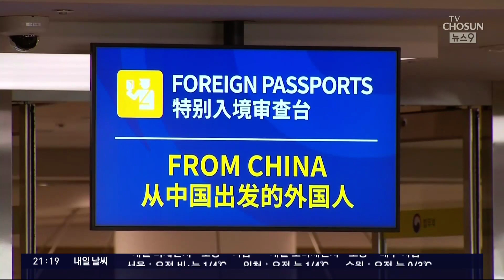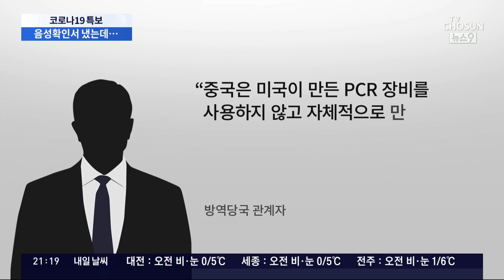'음성확인서' 낸 중국發 입국자 13%, 국내 검사에선 '확진'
중국발입국자 가 한국에 오기 위해선 출국 전, 음성확인서 를 내야하죠. 분명 중국에선 음성이었는데, 한국 도착 직후 한 PCR 검사에서 8명 가운데 1명이 확진이었습니다. 중국 검사기관의 신뢰도에 의문이 제기되는데요, 중국이 어떤 검사법을 사용하고 있는지, 박재훈 기자가 살펴봤습니다.